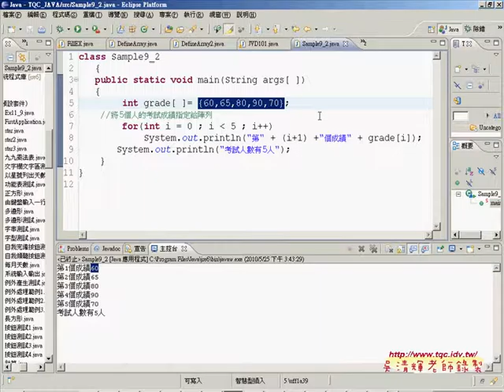22賦予值的方式給陣列值